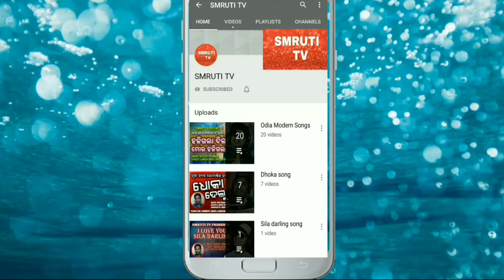ମହିଳା ଜଣଙ୍କ ପଥର ଭିତରୁ ବାହାରି ପାରୁନାହାନ୍ତି //OMG//VIRAL VIDEO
SMRUTI TV PRESENTS